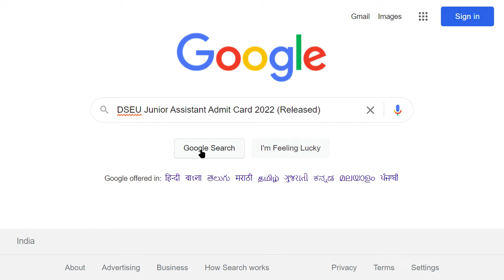DSEU Junior Assistant Admit Card 2022 (Released) - How to Download DSEU Junior Assi. Admit Card 2022